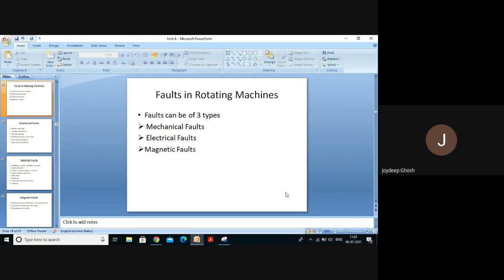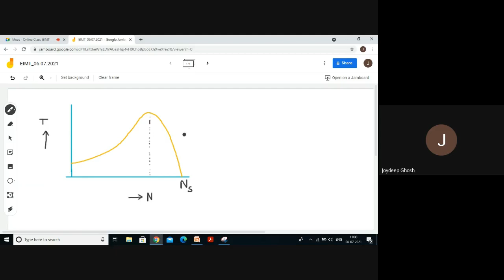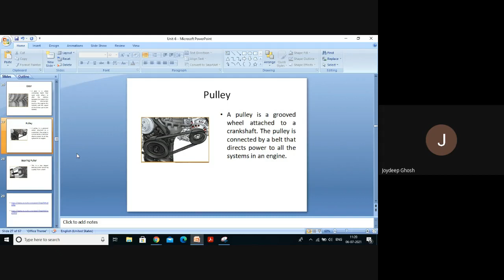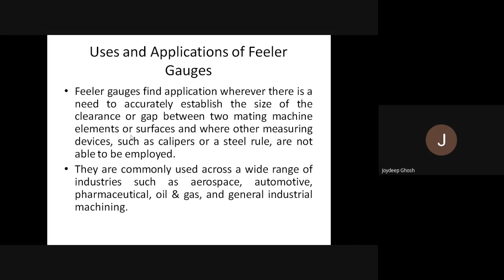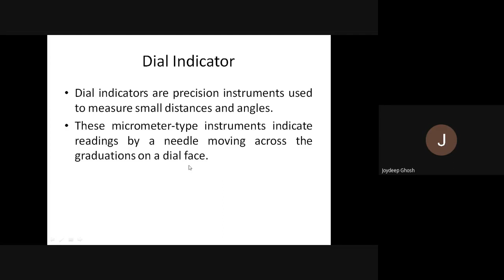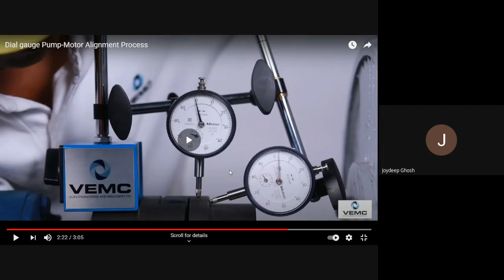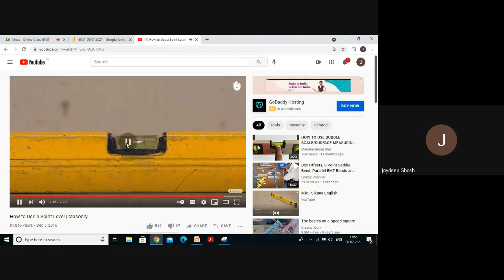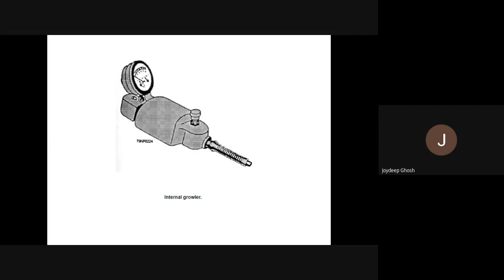Online Class EIMT_06.07.2021 (Lecture-30)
Unit-6 : Different Mechanical, Electrical & Magnetic faults in rotating machines.
             Use of different equipment : Bearing Puller, Feeler Gauge, Dial Indicator, Spirit Level, Armature Growler